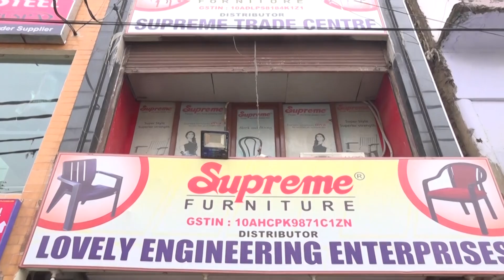जेडीयू MLC दिनेश सिंह का कैश कांड लाखों या करोड़ों में है नोट?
जेडीयू MLC दिनेश सिंह का कैश कांड
लाखों या करोड़ों में है नोट?